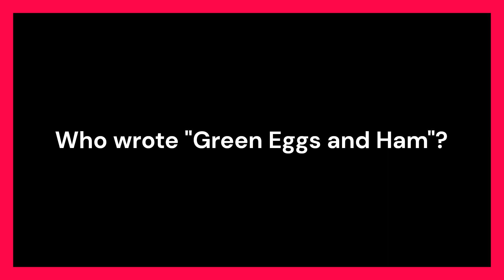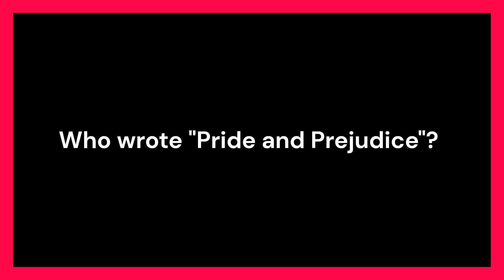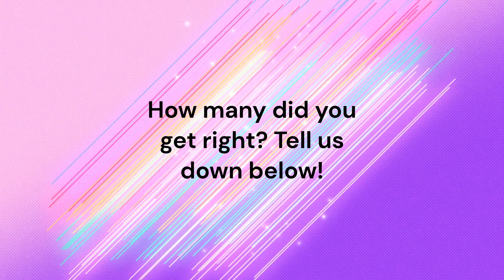Book and Author Trivia 1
Author Trivia

Let's have some fun! Popular fiction has been a part of our lives in so many ways! Check out this trivia and see how many authors you know. Don't forget to let us know how many you go right in the comments! :)